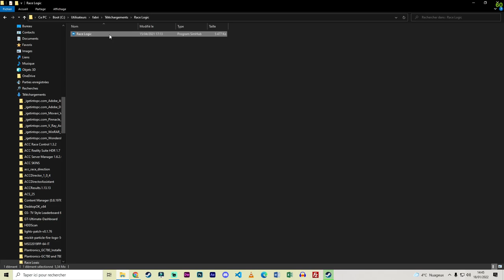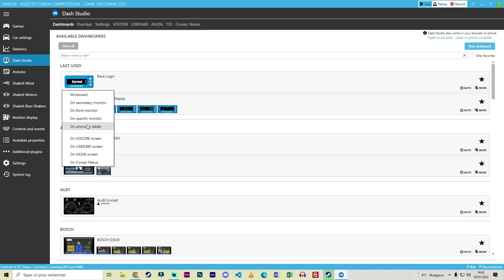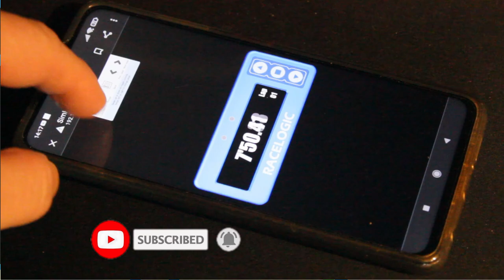RACELOGIC - La Dashboard Essenziale di Simhub [ITA ᴴᴰ]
Oggi vi propongo una dashboard che esiste nei cockpit reali...
Essenziale, economica e super figa!

Buona Visione!

► SETUP:
HTC VIVE
Watercooling
Corsair 750W